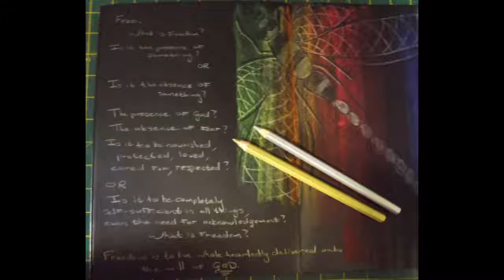Art Journal Freedom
Freedom. This is such a sought-after concept. People sacrifice salaries to experience freedom, if only temporarily. We call these vacations. What is freedom. Is it the ability to escape the lives we ourselves have created? In today's art journal blog I explore this longing we all have for freedom and discover where it is that I feel most free.